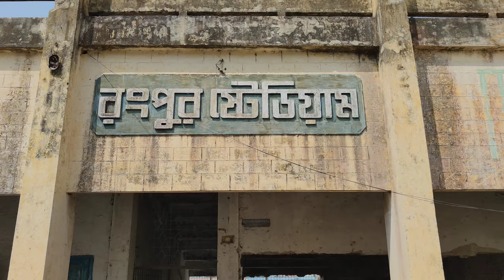অত‌্যাধু‌নিক ভা‌বে গ‌ড়ে তোলা হ‌চ্ছে রংপুর স্টে‌ডিয়াম‌কে । Montasir Pervege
অত‌্যাধুনিক ভা‌বে গ‌ড়ে তোলা হ‌চ্ছে রংপুর স্টে‌ডিয়াম কে  বিস্তা‌রিত দেখুন ভি‌ডি ও তে